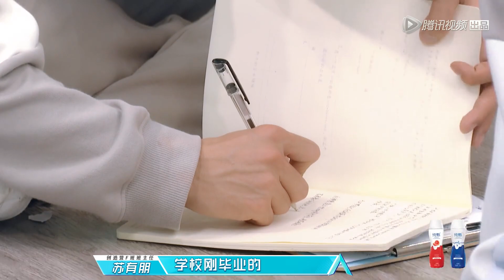《创造营2019》【导师课】苏有朋聊《还珠格格》，实力不如赵薇等新人，跟容嬷嬷学表演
《创造营2019》每周更新一集，每周日晚八点更新。
《创造营2019》是由腾讯视频出品的男团青春成长节目 ，由迪丽热巴担任男团发起人，创造营班主任分别为郭富城、苏有朋、黄立行、胡彦斌。

该节目召集了101位选手，通过任务、训练、考核，让选手在明星导师训练下成长，最终选出11位选手，组成全新的偶像团体出道 。